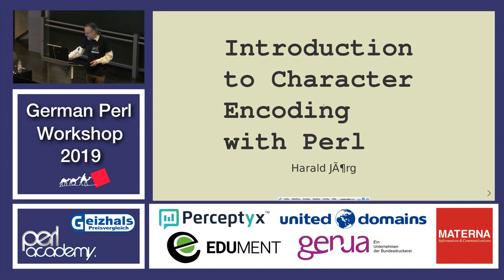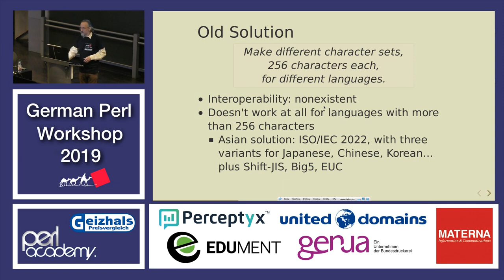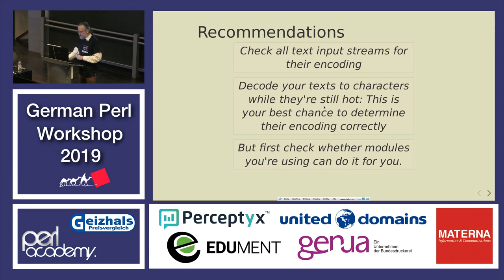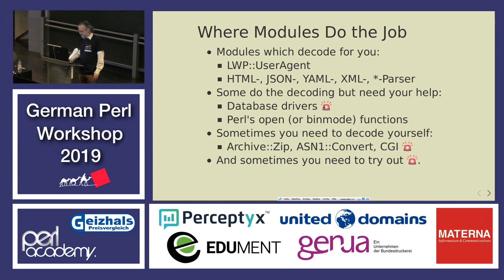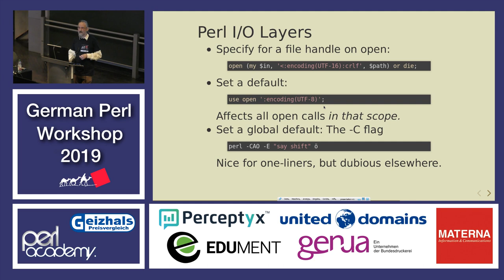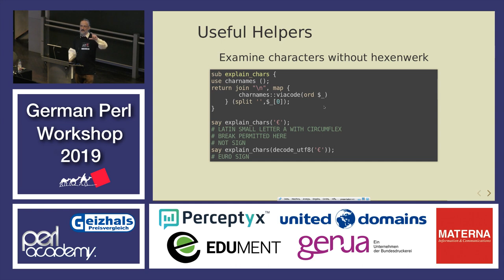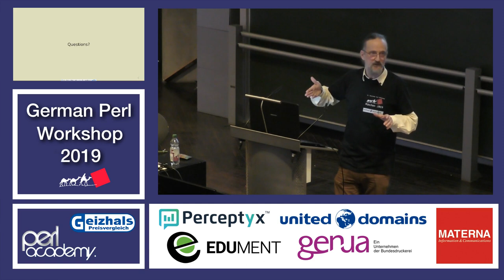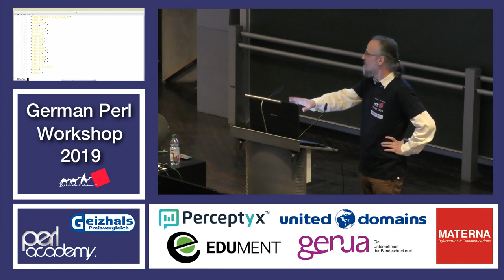Einführung in Encoding mit Perl